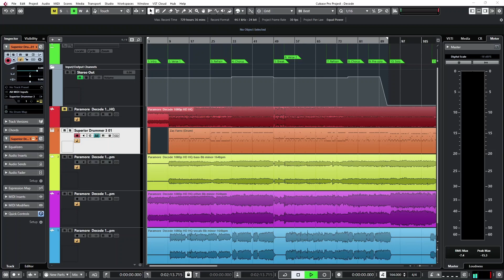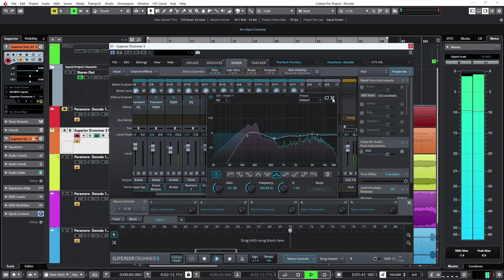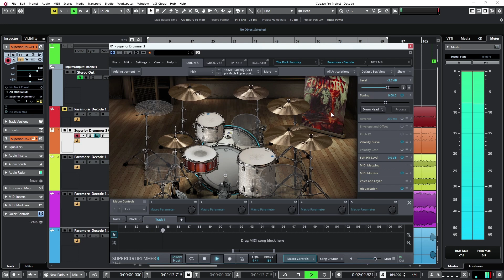Paramore - Decode | Superior Drummer 3 preset